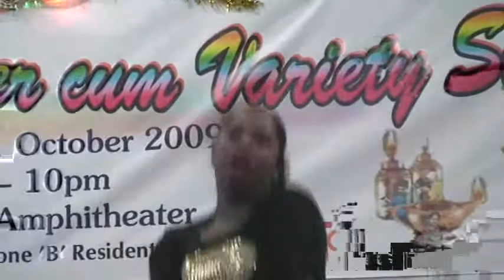arjun entertainment - power dance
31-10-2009 - amk blk 306 -ave 1, teck ghee rc